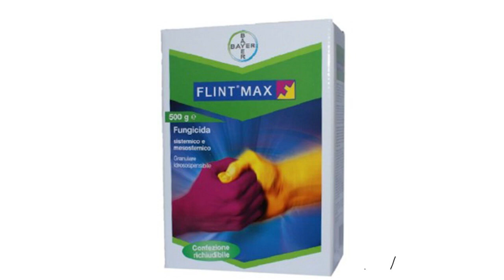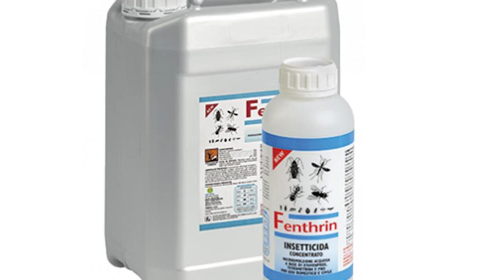Notiziario cerasicolo 19 aprile 2024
Notiziario ciliegio del 19 aprile 2024 -

Considerato il momento della celere necessità comunicativa ci si avvale del supporto di AIPO OP per la divulgazione del notiziario fitosanitario.
AIPO OP ha reso disponibile l’APP “AIPOVERONA” scaricabile sul vostro smartphone, tablet, pc (IOS o ANDROID) gratuitamente dove verranno inserite le comunicazioni riguardanti la cerasicoltura delle colline veronesi.

Fase fenologica: siamo in fase di allegagione per le varietà tardive, mentre le media si è alla scamiciatura, le precocissime siamo ad ingrossamento del frutto.
Difesa fitosanitaria
Parassiti Fungini
Monilie: in questa fase la vegetazione è recettiva e, in previsione di piogge, va eseguito un intervento fitosanitario utilizzando: Tryfloxistrobin o Tebuconazolo o Pyraclostrobin o Boscalid. Per ridurre il rischio di resistenza si consiglia di utilizzare in miscela principi attivi con diverso meccanismo d’azione come Bacillus subtilis o Bacillus amyloliquefaciens
Parassiti animali
Afide nero del Ciliegio: in caso di presenza attuare un intervento con Sali potassici acidi grassi, detti anche saponi molli- esempio: Flipper®, o Pirimicarb  o con piretroidi come Taufluvalinate, Deltametrina, Etofenprox.
Falena brumale: rilevata alcune erosioni su foglie, eventuali interventi contro l’afide nero ne contengono la popolazione.
Capua: limitata presenza del ricamatore, eventuali interventi contro l’afide nero ne contengono la popolazione.
Cacecia dei fruttiferi: saltuarie erosioni su germogli.
Geometridi: qualche rosure su giovani foglie, che lasciano intatta la nervatura centrale.